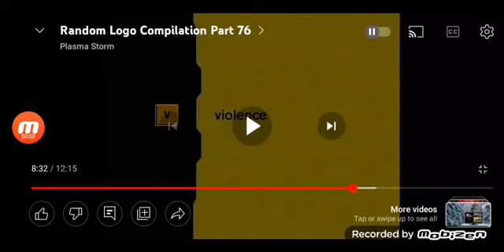True Entertainment/Bravo Original Series (2017) #2